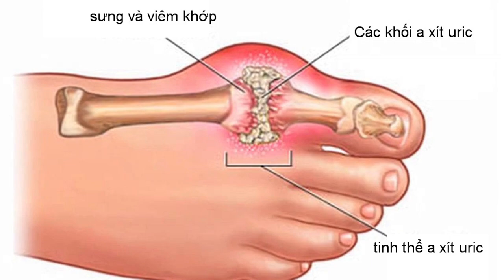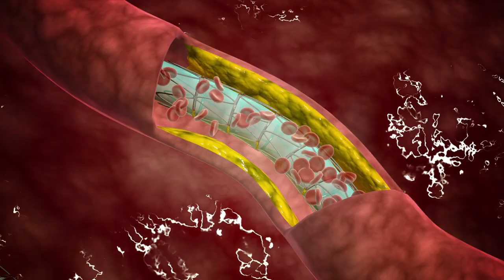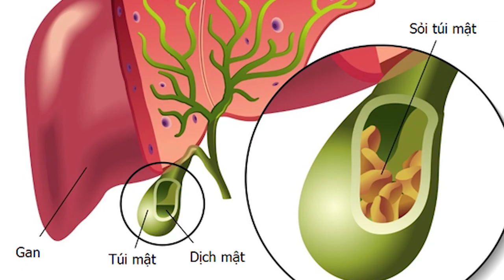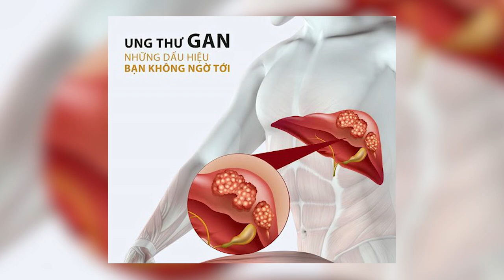7 Loại Bệnh Chớ Nên Động Vào Lạc - Cấm Ăn Nếu Không Muốn Chết Sớm | Koreashop24h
7 Loại Bệnh Cấm Được Động Vào Lạc - Cấm Ăn Nếu Không Muốn Chết Sớm | Koreashop24h
0O0
Xem thêm tại đây:
5 Loại Trái Cây Bỗng Hóa Độc Dược Nếu Bị Lạm Dụng Quá Nhiều Mà Bạn Chưa Hề Hay Biết | KoreaShop24h.
11 Tác Dụng Tuyệt Vời Của Đỗ Đen Mà Rất Ít Người Có Thể Biết Tới
10 Điều Bạn Cần Biết Trước Khi Ăn Trứng Để Tránh Bị Hiểu Nhầm Về Thực Phẩm Cực Kì Tốt Này !
4 Sai Lầm Khi Ăn Giá Đỗ Gây Nguy Hiểm Đến Tính Mạng Mà Bạn Cần Phải Biết Ngay Bây Giờ
5 Loại Thực Phẩm Độc Hơn Thuốc Lá Gấp 10 Lần Nếu Bạn Ăn Quá Nhiều | KoreaShop24H
0O0
0O0
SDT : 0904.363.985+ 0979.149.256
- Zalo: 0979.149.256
- Facebook : Siêu Thị Hàn Quốc - 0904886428
- Địa chỉ : Số 2 Ngõ 79 Thụy Khuê - Tây Hồ - Hà Nội